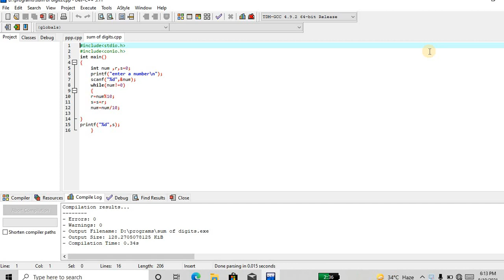C program to calculate the sum of digits of numbers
C program to calculate the sum of digits of numbers|C program
C programming